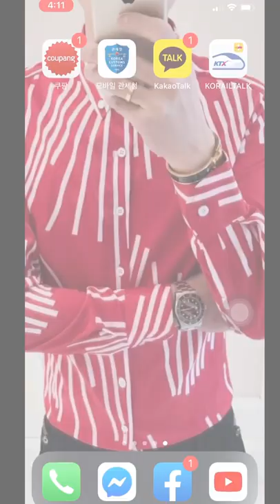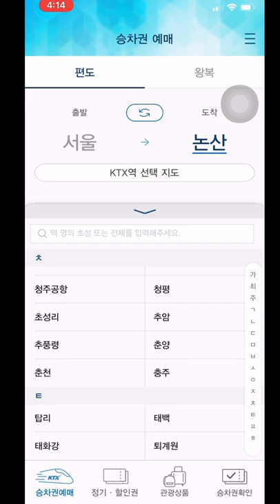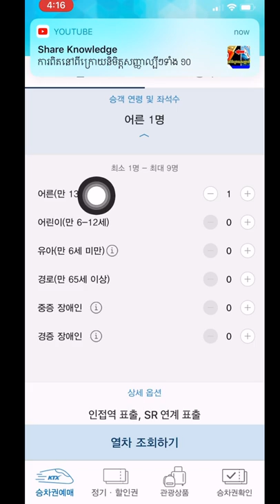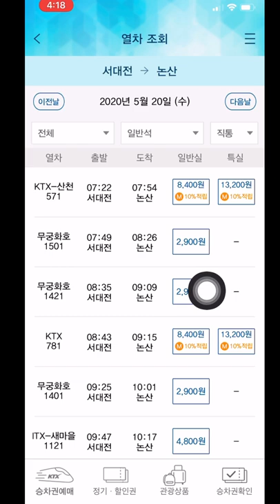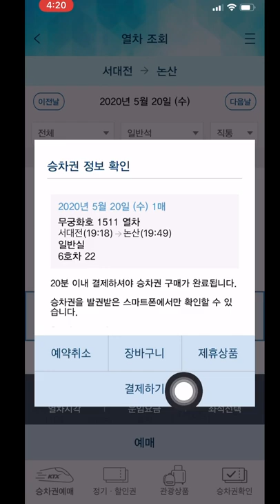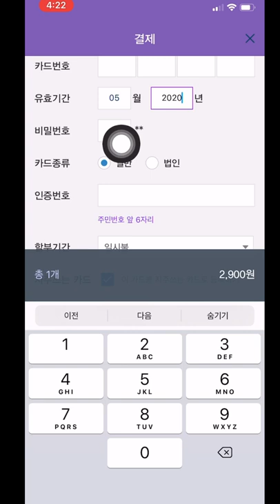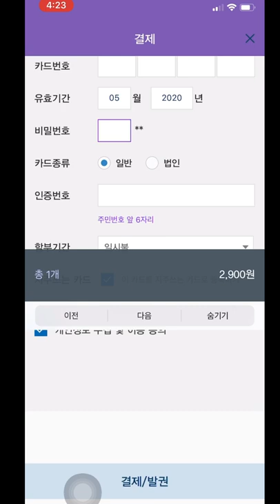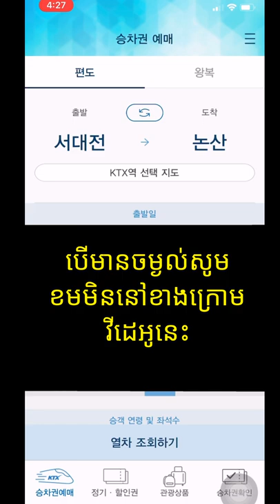KorailTalk-코레일톡-របៀប​ទិញ​សំបុត្រ​រថភ្លើង​តាម​ទូរស័ព្ទ​ដៃ​ក្នុង​កូរ៉េ​[ភាគ​2]​ងាយស្រួល​ រហ័ស​ 2020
របៀប​បង្កើត​IDនិង​password​កម្មវិធី​ទិញ​សំបុត្រ​រថភ្លើង​

សូម​អគុណ​បងប្អូន​ដែល​តែង​តែ​ចូល​មេីល​វីដេអូ​ខ្ញុំ​ហើយ​សូម​កុំ​ភ្លេច​ចុច​subscribe​ម្នាក់​មួយ​ផង​បងប្អូន​ចុច​like​និង​ចែករំលែក​ទៅ​កាន់​មឹត្ត​ភក្ដិ​ដែល​គិត​ថា​មាន​ប្រយោជន៍​សម្រាប់​ពួក​គាត់​

សូម​អគុណ​បងប្អូន​ទាំង​អស់​គ្នា​✌️🙏

សូម​ជួយ​ចែក​រំលែក​ចំណេះ​ដឹង​ទៅ​វិញ​ទៅមក